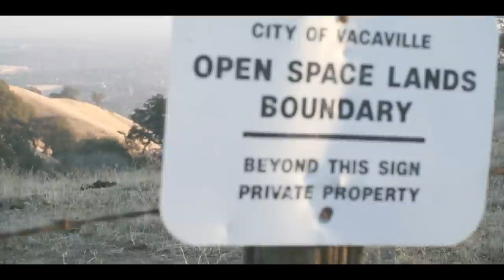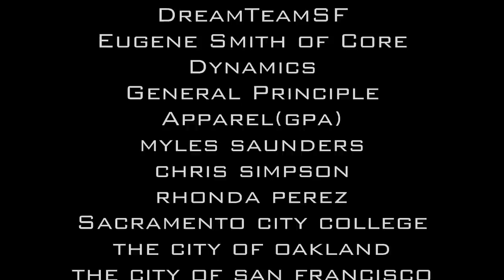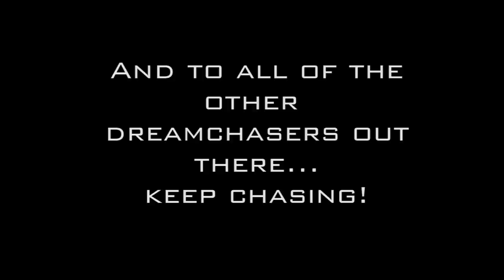DreamChasersNeverSleep 2: Demetrius Crawford x EGO x Desmond Bishop of the Minnesota Vikings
For Entertainment Promo Purposes online. Non-Profit video with no monetization.

For promo-entertainment purposes. All contents belong to original owner.Copyright Disclaimer Under Section 107 of the Copyright Act 1976, allowance is made for "fair use" for purposes such as criticism, comment, news reporting, teaching, scholarship, and research.

J. Cole-Intro
Meek Mill-I'm Leanin'
Foreign Exchange- Raw Life

The group consists of Phonte, of Little Brother and Nicolay.
Support The Foreign Exchange by buying their music.

Support J. Cole and the RocNation

Support Meek Mill and the whole Maybach Music Group.